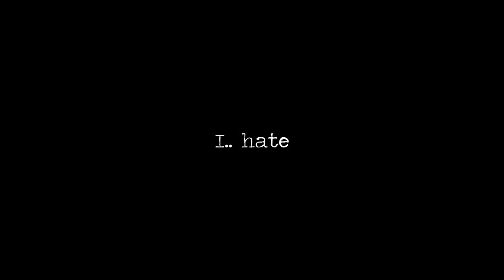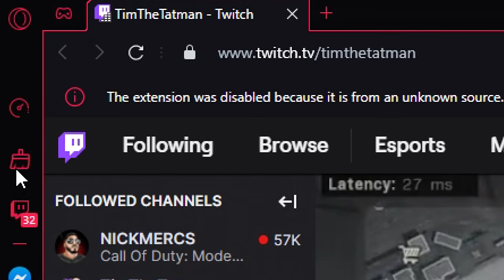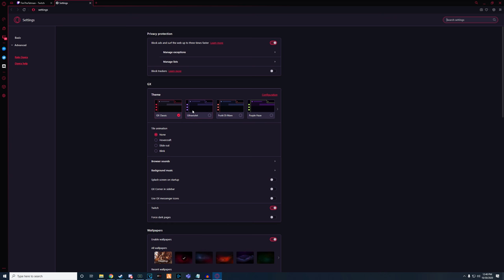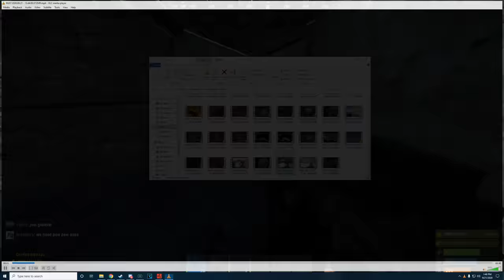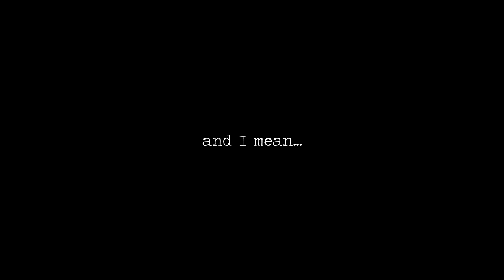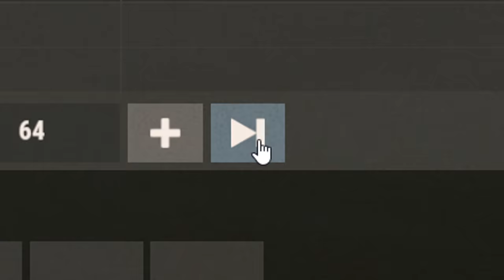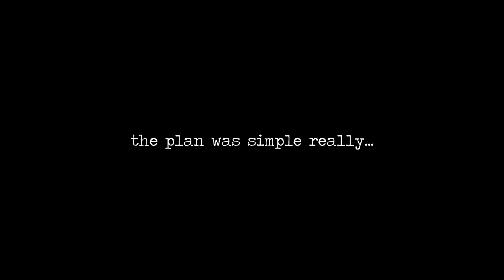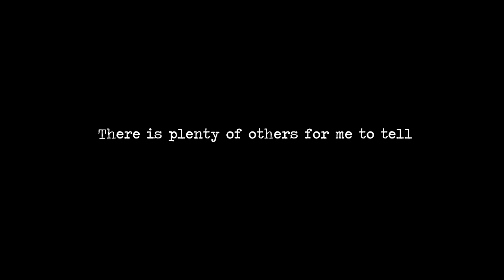ELIMINATING A RUTHLESS DOOR CAMPING GROUP | BernE's Rust Diary